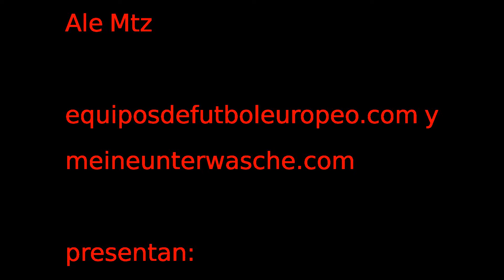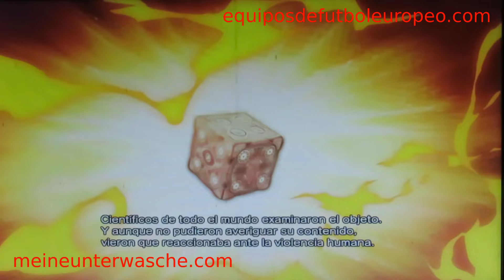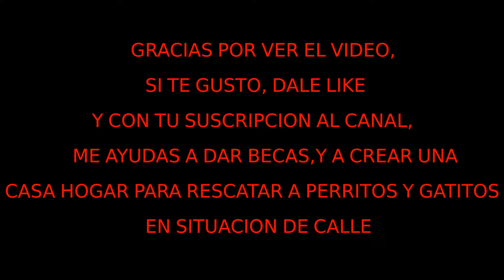STREET FIGHTER X TEKKEN RYU y LILI PS3 #4